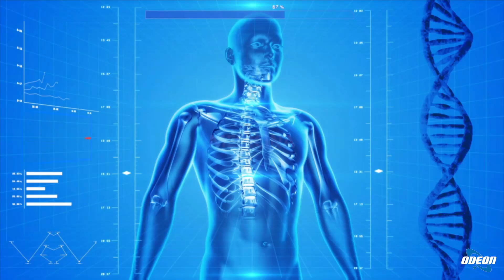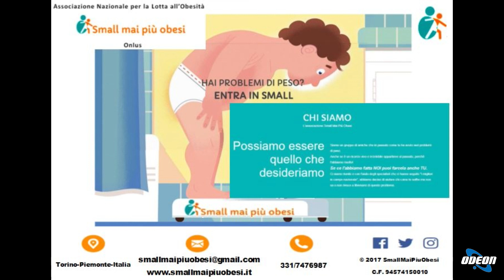PA2632 Marta Carla Ossola